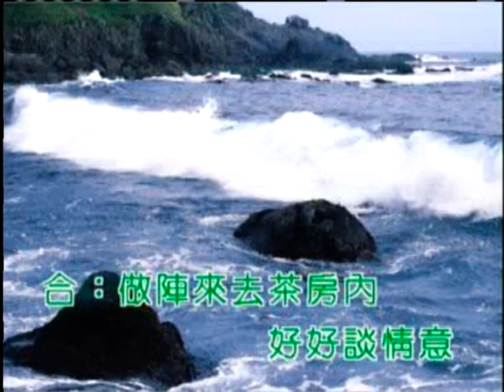郭馨琦˙楊三哥˙春風少年家˙20200222 1942